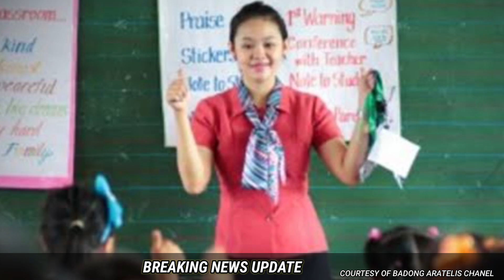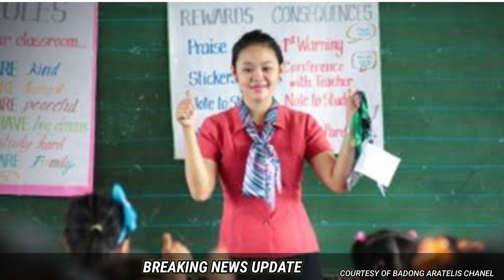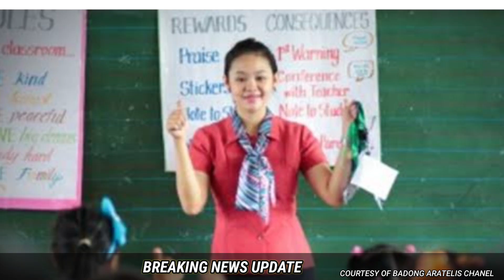JUST IN:LAGOT NA! VPSARAH SINAMPULAN SI SEC ERWIN TULFO MATAPOS BWELTAHAN MGA TEACHERS!GINULANTANG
BANAT KABAYAN TV is about selected video clips of latest news, speeches and interviews of President FERDINAND MARCOS JR., and a news vlog magazine where you can find latest news and crucial updates happening in the Philippines

BANAT BY
Raffy Tulfo
PH NOW
NEWSFILES
PH BREAKING NEWS
SHOWBIZ FANATICZ
BONGBONG MARCOS
LENI ROBREDO
CONG MARCOLETA
MANNY PACQUIAO
PRES DUTERTE